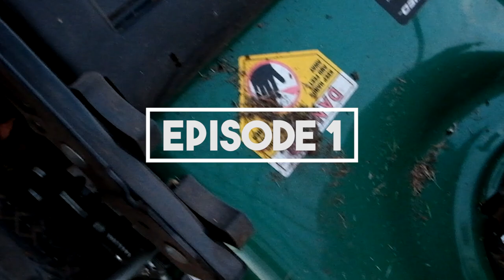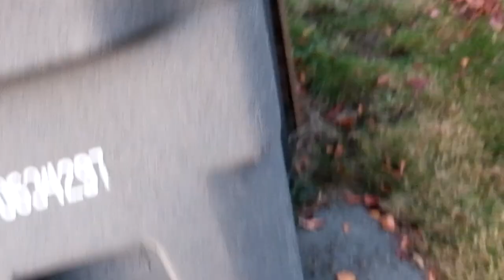How I GROW - a quick dive into MY LIFE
Our lives are like a movie in which we are the stars!

It's amazing how something so mundane like mowing the lawn can be fun! It's productive, a great workout, quick and painless (usually). Creating win-win situations is always beneficial - so let me know how you spend your FREE time. Here's MY kind of THERAPY, what does your's look like?

How do you contribute to family, friends or society?

Here is a shortlist of budget items I use to kick start my videos. All the links are generated by Amazon which helps fund my channel and dreams with a small percentage if you decide to use them to buy any of the gear that I use. And remember... Stay amazing, stay blessed.

MY 2019 STARTER FILMMAKING GEAR:

My Main Camera
My Memory Card
Rode Video Mic
My Cheap Lighting Set
Nifty 50mm Lens
Must-Have Gaff Tape
Think Tank SD Memory Card Case
Samsung T5 SSD 1TBHard Drive
My Bose QuietComfort 35
My Lifesaving Airpods